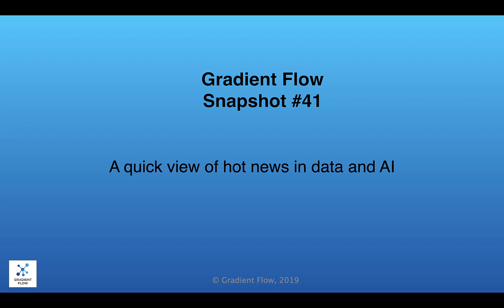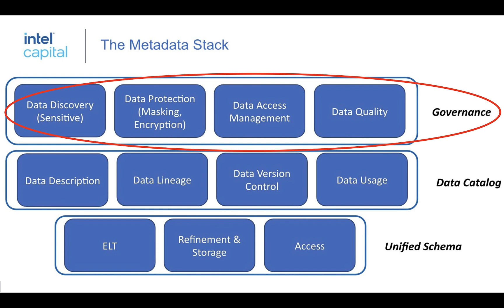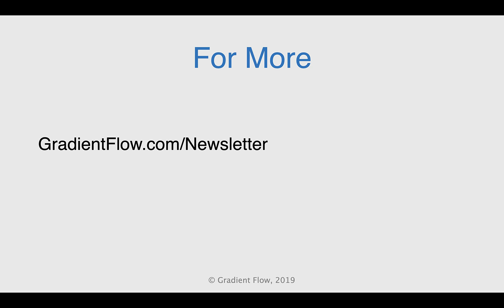Gradient Flow Snapshot #41: Metadata Management; Data Transparency; Surveillance Technology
-  The Growing Importance of Metadata Management Systems
-  Data Transparency in Computer Vision
-  We See It All: Liberty and Justice in an Age of Perpetual Surveillance